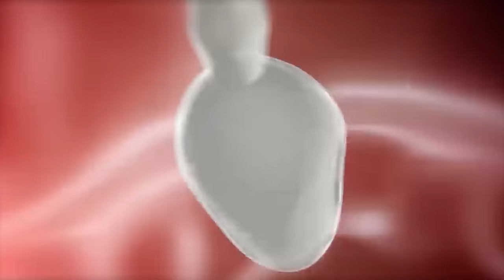ශුක්‍රාණු ප්‍රමාණය වැඩිකරගන්නේ කෙසේද? - Dr. Namal Wijesinghe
ඔබගේ ගැටළු අප වෙත යොමු කරන්න - 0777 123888 WhatsApp / Viber
Thanks...

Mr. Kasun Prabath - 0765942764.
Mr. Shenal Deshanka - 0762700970